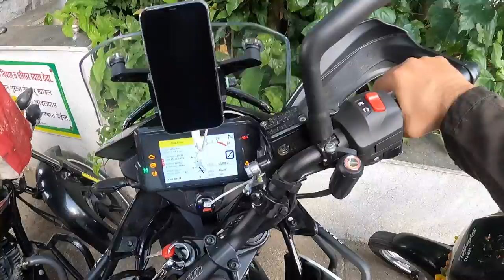Mumbai to Malshej Ghat Bike Ride With KTM 390 Adventure | Paresh Jain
Hi guys... welcome to my first ever Moto vlog. I hope you all enjoyed this vlog as much as I enjoyed shooting this for you all..